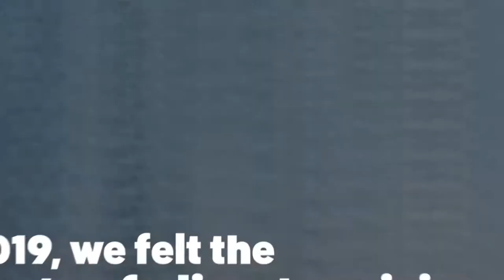Let's build a fossil-free future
Let’s call for real climate action: Make the fossil fuel industry pay! Stop all new coal projects! End fossil fuel finance! Transition to 100% renewable energy for all!